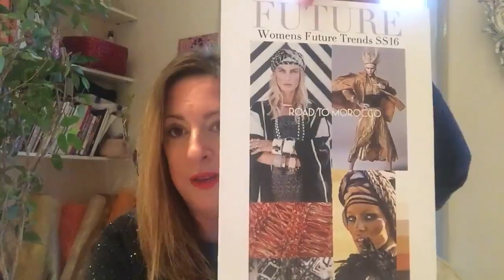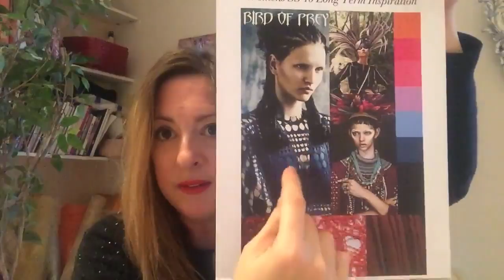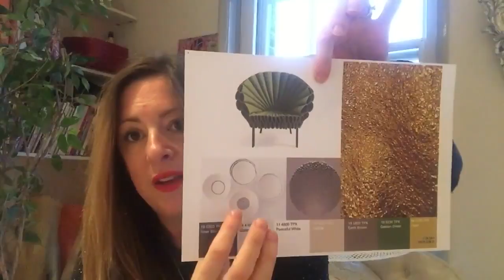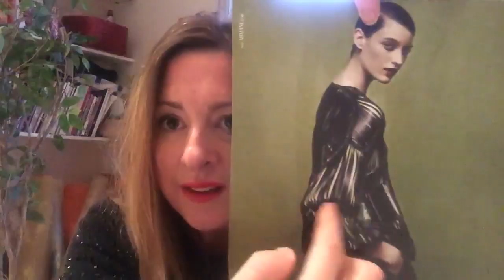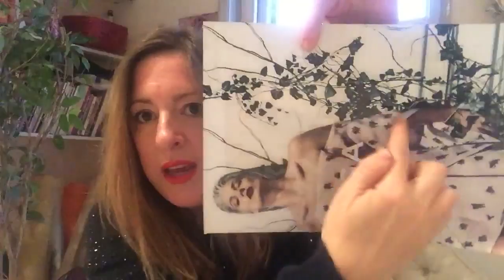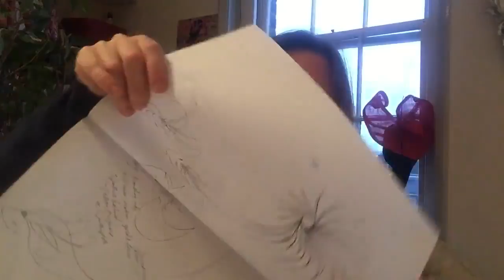Tips Video- How to design your new collections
Tips Video Day 5
How to design your new collections

for more info.